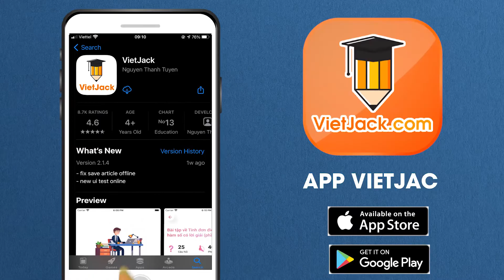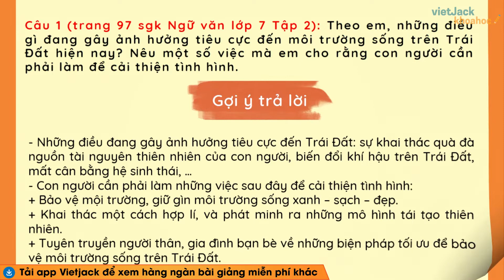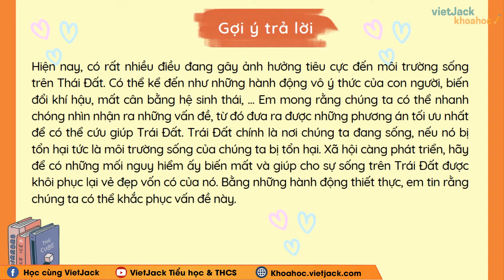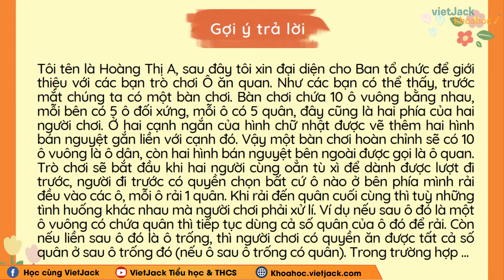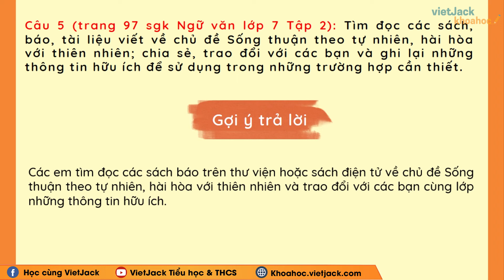Soạn văn lớp 7 Củng cố, mở rộng - trang 97 | Bài 9 | Tập 2 | Kết nối tri thức (HAY NHẤT)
Củng cố, mở rộng trang 97 là bài học quan trọng trong chương trình Ngữ Văn 7 - Kết nối tri thức. Trong bài giảng này, cô sẽ giúp các em tìm hiểu tất cả các kiến thức trọng tâm nhất bài học, đồng thời hướng dẫn các em giải các câu hỏi của bài học. Các em chú ý theo dõi bài học cùng cô nhé !